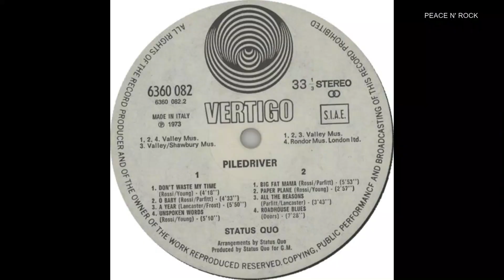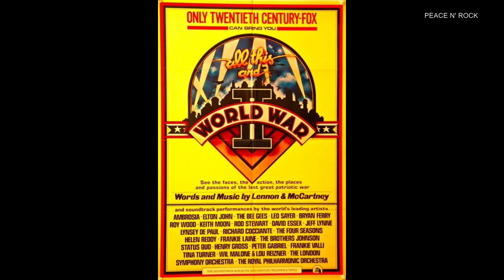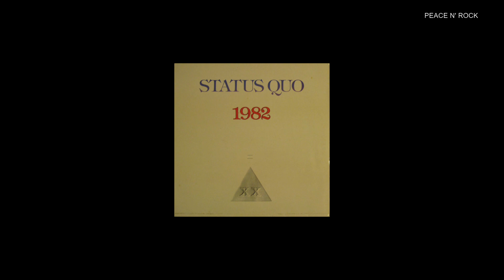STATUS QUO | LA PODEROSA BANDA DEL ROCK BRITÁNICO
Una de las bandas de mayor éxito comercial en toda la historia del rock británico.
Iniciados a finales de los años 60 en el beat y la psicodelia, Status Quo terminaron desembocando en un iterativo combo de sonidos hard rock y boogie rock.
Con intensos ritmos que recuperaban pautas clásicas del rock’n’roll y el blues rock conquistaron a la audiencia inglesa.
Hoy repasaremos parte de la historia de esta Status Quo que alcanzo ventas millonarias y convirtieron es uno de los grandes iconos de la música rock en su país.!